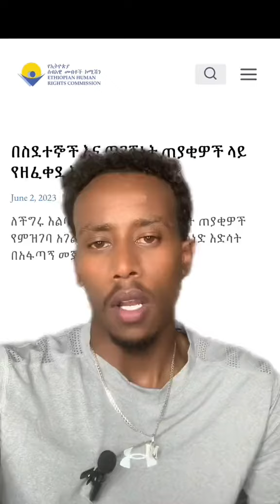ሓጋዚ መስርሕ መንቀሳቐሲ ን ስደተኛታት ኤርትራ ኣብ ኢትዮጵያ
በስደተኞች እና ጥገኝነት ጠያቂዎች ላይ የዘፈቀደ እስር ሊቆም ይገባል